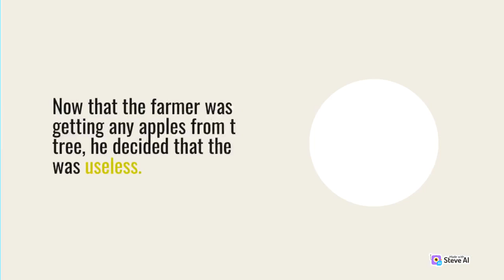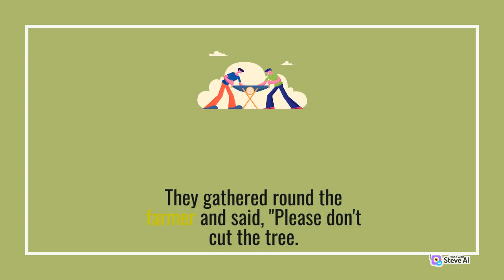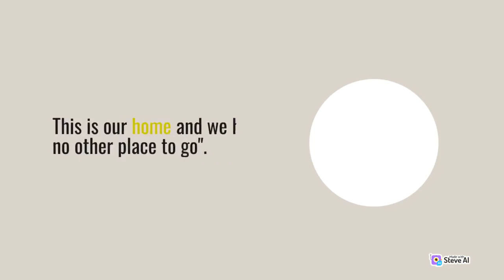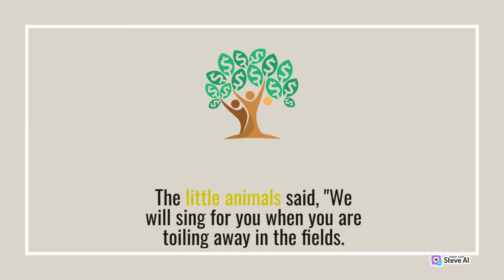📺The Apple Tree and The Farmer • Moral Story • Lejrua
👶Lejrua presenting an unique animated cartoon story 📺The Apple Tree and The Farmer • Moral Story • Lejrua

👶Our Community :-

Lejrua is one of the Finest Destination for Fantastic English Animated Story on YouTube.
 Lejrua provides kids, children, teenagers and adults the most interesting and life changing stories with the world.

👶Our Series :-

👶Relevant Hastags :-